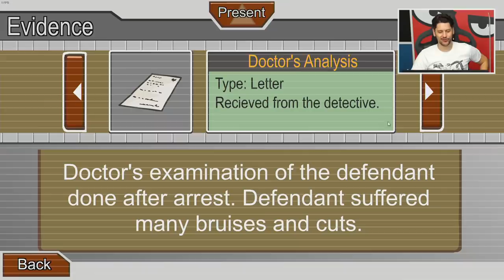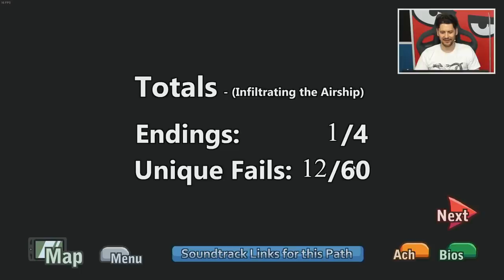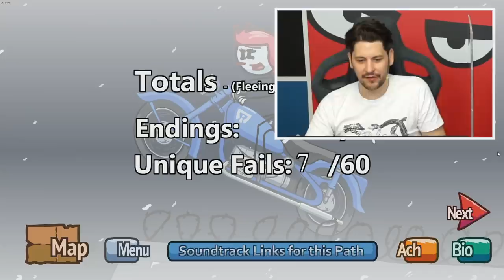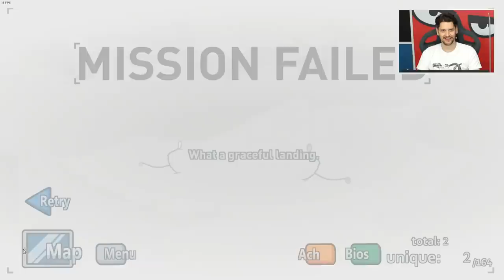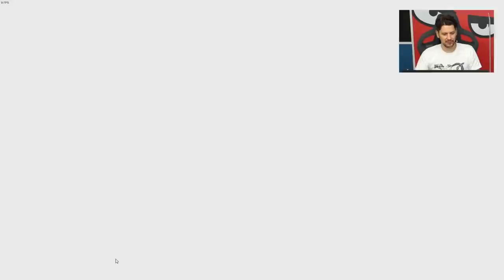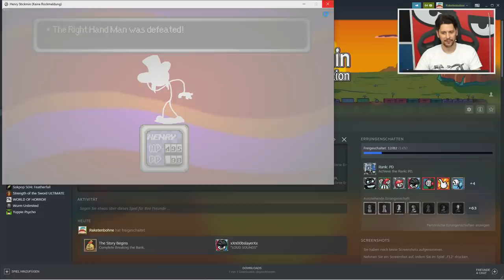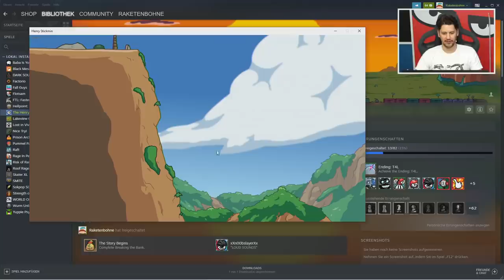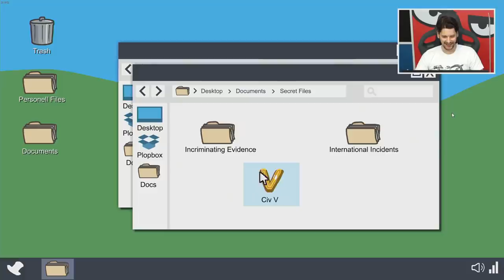Strichmännchenmon spielt das Remastered | The Henry Stickmin Collection mit Simon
Strichmenchenmon hat die Qual der Wahl. Simon testet in seiner Zocksession die THE HENRY STICKMIN COLLECTION und spielt die kultige Reihe zum ersten mal. Als HENRY STICKMIN muss er einen Weg durch die kurzen, witzigen Level finden, dabei ist der vermeidlich richtige Weg nicht immer der, der zum Erfolg führt. Legal ist Henrys ganzes Vorhaben nicht, aber sonst wäre es auch nur weniger witzig.